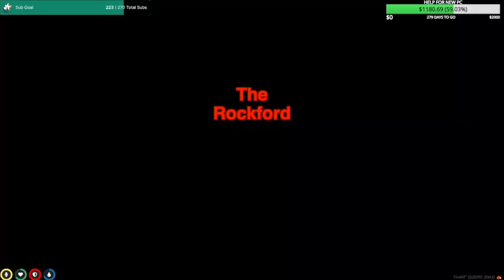Reed's many Restrooms tour | NoPixel 3.0 GTA RP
Reed Dankleaf gives a tour of his many unique restrooms around the city, all with different themes.

Reminder:
The characters in this video are completely fictional and not real. The events in this video are completely made up and not real. Everything you see in this video was acted out in roleplay. No people or animals were actually hurt during these events or during the making of this video.